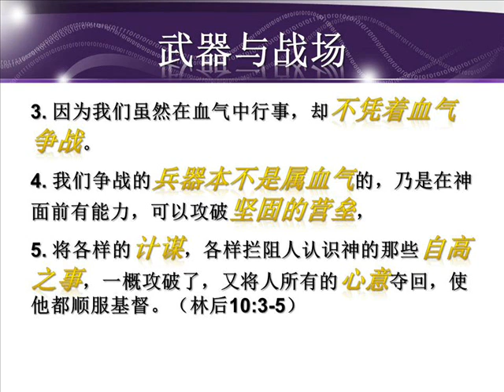Our Battlefield 我们的战场